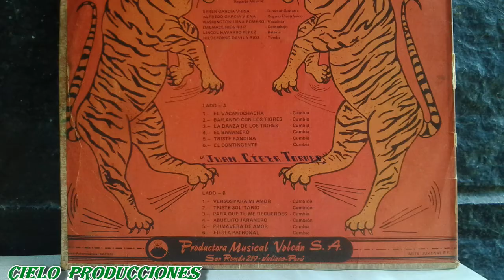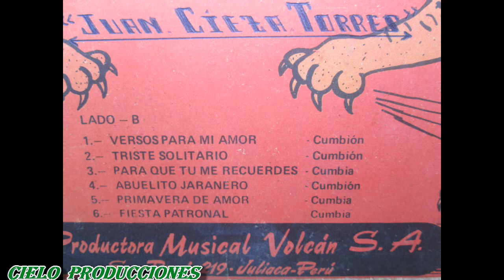Los Tigres de Tarapoto - Versos para mi amor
Siempre el canal de " LAS RELIQUIAS DE LA CUMBIA " y CIELO PRODUCCIONES, de la mano con Alfredo García Viena el popular Pelachito de oro de los internacionales TIGRES DE TARAPOTO y CIELO PRODUCCIONES para presentarles éste éxito de su 1er LP titulado La danza de los tigres grabado para el sello volcán, Inspiración de los hermanos Alfredo y Efrén García Viena, para todos los seguidores de LAS RELIQUIAS DE LA CUMBIA de todo el mundo allí les dejo para recordar. SUSCRIBETE !!! y dale ME GUSTA para que seas el primero en recibir las primicias musicales del recuerdo.